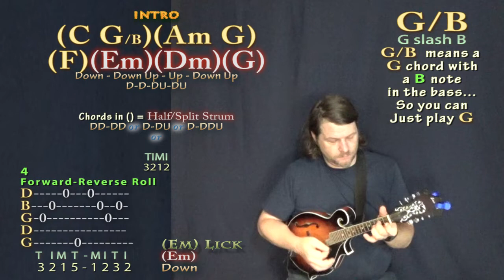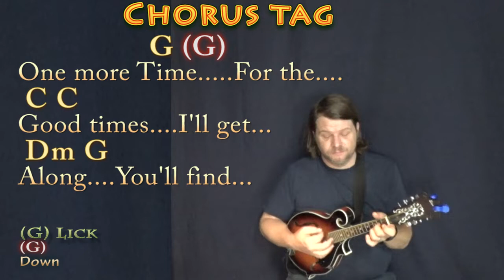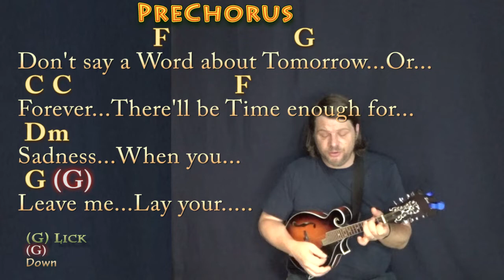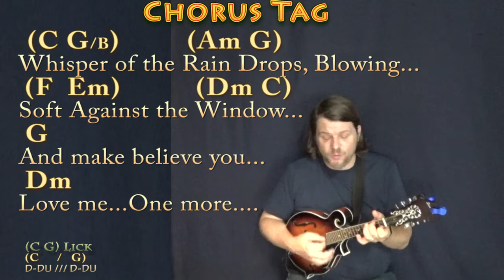For the Good Times (Kris Kristofferson) Mandolin Cover Lesson in C with Chords/Lyrics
For Frederick. This is the recorded key of C Major. CHART .MUNSON BRIGADE SHOUTOUT!